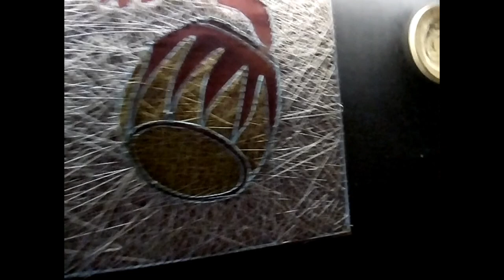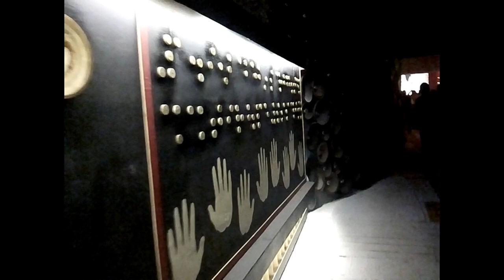JAGADHATRI PUJA 2018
Hi friends this is my new video jagadhatri Puja
It's a famous festival of West Bengal I have create a block on it if you like this video then don't forget to like share and comment I have shown here mostly lights which is our culture most rich culture of Chandannagar or West Bengal
Jodha ki Puja is all about art crafts and mostly Pandal hopping and lights most important thing is lights because Chandanagar flights I like world famous
so I thought that today I should make a blog about jagadhatri Puja and I have create a blog and I have failed video hope you all enjoy this video and this is 2018 most important lock for me if you like this video and if you have any questions to ask about the famous culture of art Chandanagar then you can comment below and I will answer all of your
thanks to being with me Thanks for watching my friends and keep support me he being with me and don't forget to like share and comment this is my channel Arpita mehndi design and that if you like this then please don't forget to subscribe to my channel and hit the bell icon for latest updates and videos I regularly post the mehndi design and art like paintings and all and
And sometimes I posted blog so hope you enjoy this blog and and thank you friends for watching